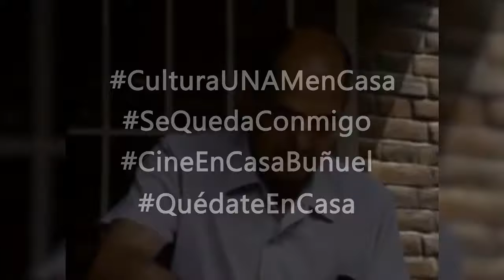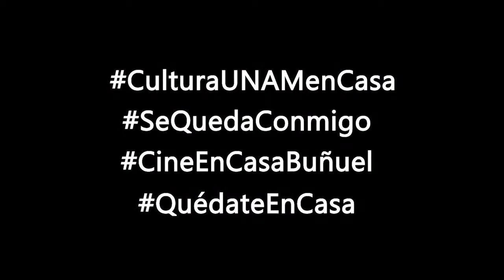Jueves de cine en Casa Buñuel. Juan Carlos Rulfo conversa con Toni Kuhn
La Academia Mexicana de Artes y Ciencias Cinematográficas, con el apoyo de la Coordinación de Difusión Cultural de la UNAM presenta:

JUEVES DE CINE EN CASA BUÑUEL
Conversaciones sobre cine mexicano
Primera etapa / Décima sesión/ 11 de junio, 2020

La histórica Casa Buñuel, que fuera hogar del emblemático cineasta español y mexicano desde 1952 y hasta su muerte en 1983, fue el escenario de numerosas tertulias y encuentros entre los cineastas, escritores, actores e intelectuales más importantes de la época. Hoy es sede de la Academia Mexicana de Artes y Ciencias Cinematográficas. En homenaje a Luis Buñuel, artista universal y parte fundamental de nuestra historia fílmica, la Academia recupera el sentido de aquellas tertulias sobre arte, cine y cultura, presentando un programa de charlas con personalidades relevantes del quehacer cinematográfico en México, guiadas por gente del gremio y comunicadores de amplia trayectoria en la difusión de la cinematografía.

Toni Kuhn (Biel-Bienne, Suiza, 1942)

Fotógrafo de cine, video y foto fija. Mexicano por naturalización. Estudió historia del arte en las universidades de Berna y Zürich. Llegó a la Ciudad de México en 1964 y de 1966 a 1970 ingresó al Centro Universitario de Estudios Cinematográficos de la UNAM.
Su extensa filmografía rebasa los doscientos títulos –entre largometrajes, cortos de ficción, comerciales y documentales– filmados en México, Suiza, Francia, Alemania, Estados Unidos y la India. Ha participado activamente con directores como Raúl Kamffer, Alfredo Joskowicz, Dana Rotberg, Guita Schyfter, Ariel Zúñiga, Juan Mora Catlett, Paul Leduc y Jaime Humberto Hermosillo.
A la par de su carrera fílmica, ha desarrollado una importante trayectoria en la fotografía fija. Sus imágenes se han exhibido en museos y galerías de México y el extranjero, y han sido publicadas en libros y revistas especializadas. En 2005 se publicó La noción del tiempo, libro que presenta más de tres décadas de su trabajo en 218 fotografías. Desde 1978 ha impartido clases en el CUEC, el Centro de Capacitación Cinematográfica y en la Escuela Internacional de Cine y Televisión de San Antonio de los Baños, Cuba. Ha obteniendo el Ariel en tres ocasiones: en 1982 por ¡Ora si tenemos que ganar!, en 1983 por Uno entre muchos, y en 1984 por El diablo y la dama. En 2018 le fue entregado el Ariel de Oro por su trayectoria. Es miembro emérito de la Academia Mexicana de Artes y Ciencias Cinematográficas.

Juan Carlos Rulfo (Ciudad de México, 1964.)

Director, productor, fotógrafo y promotor de cine documental. Estudió Ciencias de la Comunicación en la Universidad Autónoma Metropolitana UAM-XOCHIMILCO, y Dirección Cinematográfica en el Centro de Capacitación Cinematográfica, CCC.  En 1995 fundó La Media Luna, compañía independiente de producción. Entre sus obras se encuentran: El abuelo Cheno y otras historias, cortometraje documental (1995), Del olvido al no me acuerdo, largometraje documental y ópera prima (1999) y En el hoyo, segundo largometraje documental (2006) y Érase una vez, largometraje documental, 2018.

Algo de la filmografía donde ha participado Toni Kuhn

2017.  Preparativos para La Casona. Dir. Xavier Robles
2016.  Amor Chiquito. Dir. Martin Hardy
2006. Eréndira, Ikikunari. Dir. Juan Mora Catlett. DISPONIBLE EN FILMINLATINO
1993. Novia que te vea. Dir. Guita Schyfter. DISPONIBLE EN FILMINLATINO.
1991. Ángel de fuego. Dir. Dana Rotberg. FILMINLATINO.
1990. La tarea. Dir. Jaime Humberto Hermosillo. PRIMEVIDEO.
1988. Templo mayor. Dir. Jorge Fons
1979. Siglo y medio de lealtad. Dir. Julián Pastor
1979. Horizonte abierto. Dir. Alfredo Joskowicz
1978. Monjas coronadas. Dir. Paul Leduc
1975. Laberinto, III Festival Internacional Cervantino. Dir. Arturo Rosenblueth
1969. Nuestro idioma. Dir. José Rovirosa
1969. Mictlán la casa de los que ya no son. Dir. Raúl Kamffer
1967. Vida/Life. Dir. Manuel González Casanova
1967. Geología. Dir. Tomás Pérez Turrent